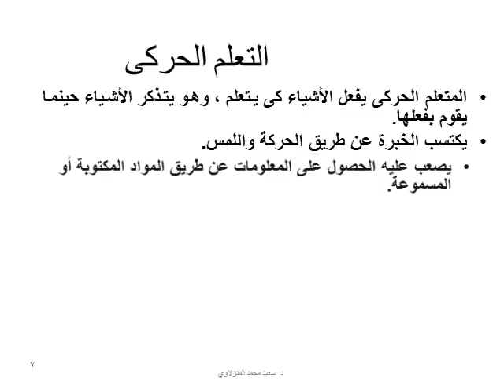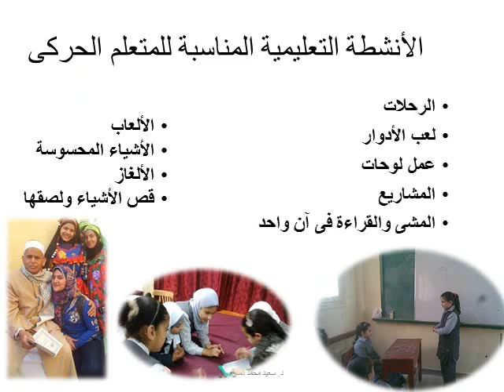تعلم كيف تتعامل مع أنماط تلاميذك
كيف تتعامل مع نمط تلاميذك؟، كل تلميذ يفهم من خلال نمط، النمط البصري، النمط السمعي، النمط الحركي، الكل يفهمون، اعرف نمط تلميذك تصل إليه، الأأنماط